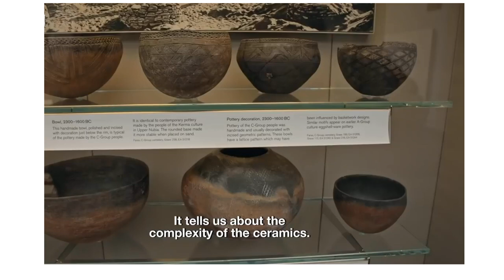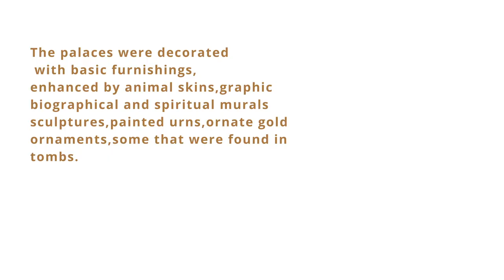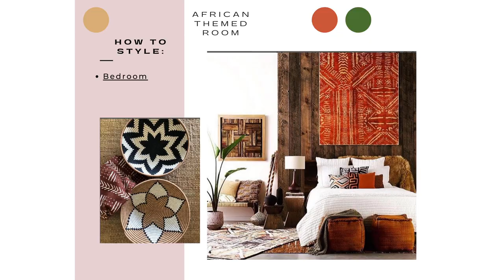DESIGNING AN AFRICAN HOME INTERIOR AND AFRICAN ROYAL ANCIENT HOME DECORATING IDEAS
Hi Everyone, Today we explorer African Interior design harkening back to the ancient African Royal Palace Civilizations. Covering Architectural Features,
Furniture,African Patterns,Texture and materials .

african interior design
afrocentric home decor
african decor
african design